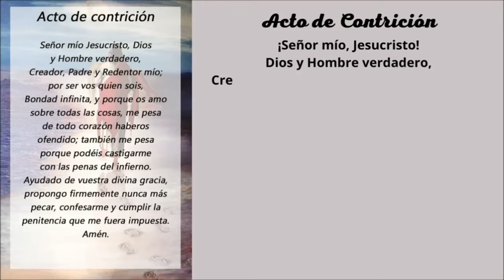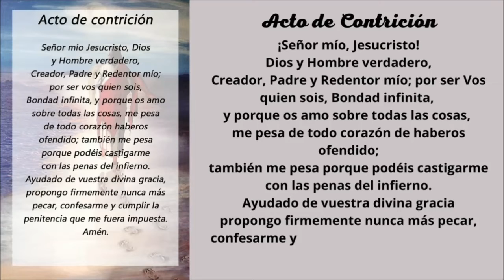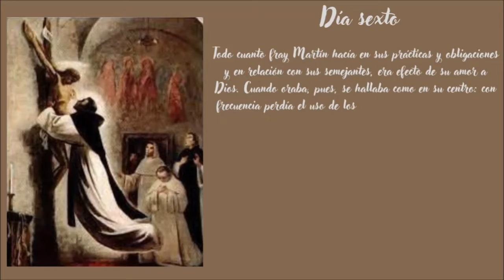Novena a San Martín de Porres 6° día